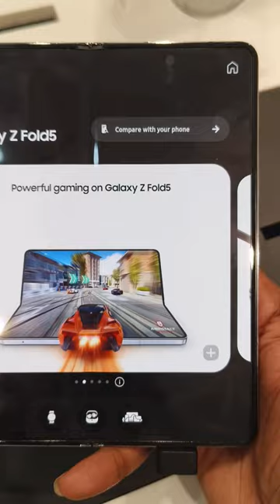samsung Fold 5 newlaunch😱new